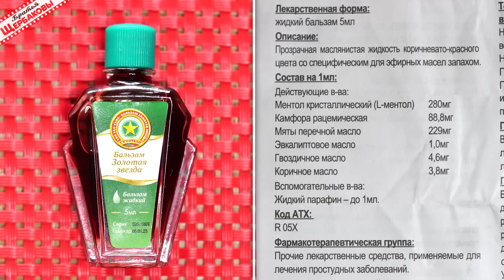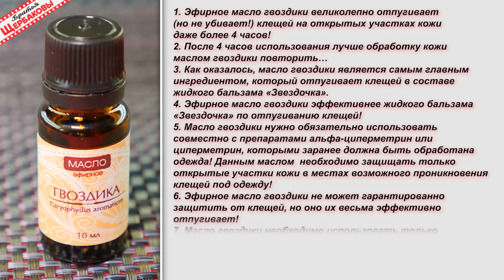Масло ГВОЗДИКА и ЭВКАЛИПТ против КЛЕЩЕЙ! УРА, нашли ЛУЧШЕЕ отпугивающее КЛЕЩЕЙ средство!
После эксперимента с жидким бальзамом «Звёздочка» мы решили выяснить, какой компонент из его состава самый главный? Для проверки избрали эфирное масло "ГВОЗДИКА" и эфирное масло "ЭВКАЛИПТ". В результате оказалось, что одно масло, вообще, клещей не отпугивает, а другое работает по клещам даже лучше, чем жидкий бальзам «Звёздочка». Какое масло стало триумфальным победителем – смотрите в выпуске! 00:00 Подготовка к экспериментам с эфирными маслами «ЭВКАЛИПТ» и «ГВОЗДИКА»
00:44 Серия экспериментов с эфирным маслом «ЭВКАЛИПТ»
01:45 Серия экспериментов с эфирным маслом «ГВОЗДИКА» (через 30 мин., через 4 часа и через 12 часов после обработки)
07:59 Серия экспериментов с эфирным маслом «ГВОЗДИКА» на живом человеке
09:25 ПОДВЕДЕНИЕ ИТОГОВ...
ДИСКЛЕЙМЕР. В ролике рассказывается о ПОТЕНЦИАЛЬНОЙ ВОЗМОЖНОСТИ ИСПОЛЬЗОВАНИЯ эфирных масел ДЛЯ ОТПУГИВАНИЯ КЛЕЩЕЙ. В результате экспериментов мы выяснили, что некоторые эфирные масла отпугивают клещей, но НЕ МОГУТ гарантированно защитить человека и животных от их укусов! Наши эксперименты с эфирными маслами имеют чисто информативный характер, и АВТОРЫ РОЛИКА за возможные укусы клещей после использования ЛЮБЫХ эфирных масел ОТВЕТСТВЕННОСТИ НЕ НЕСУТ!